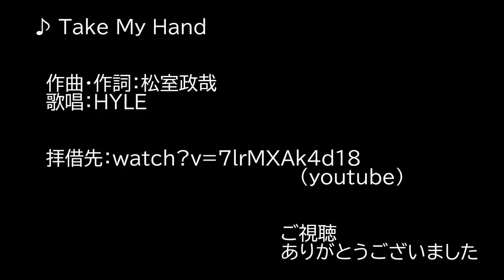【アイサガMMD】私の手を取って【MAD_PV】